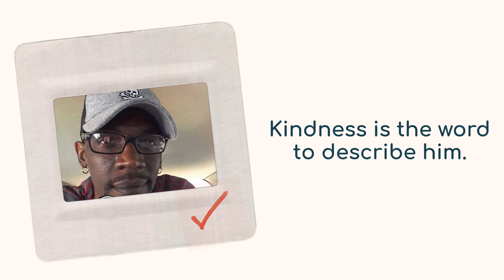Dejon Leeford Video Obituary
He was known for his kindness and lifting up the spirits of others. Dejon Leeford leaves behind children, and a host of family and friends who loved him dearly.